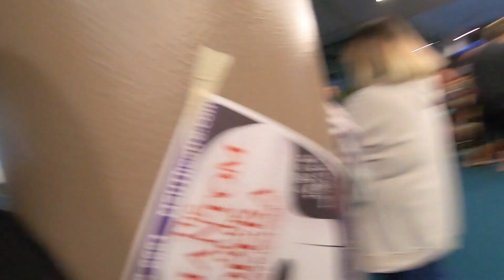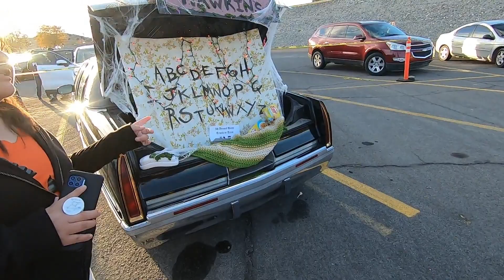Halloween 2022 | Late Vlog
We took our nieces out for Halloween and had fun. Went to Haunted Maze in Bloomfield, then went to Haunted House at the College. Next Day we went to the Halloween Carnival also at the College. Hope you enjoyed. No kids were hurt/harmed during this vlog. Music by Chillpeach  "Wonderland" cute background music.